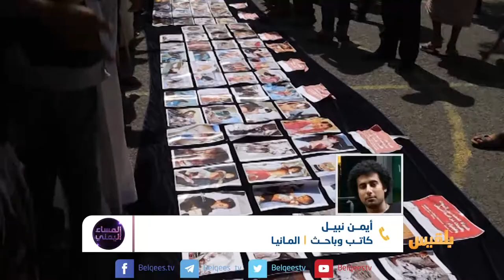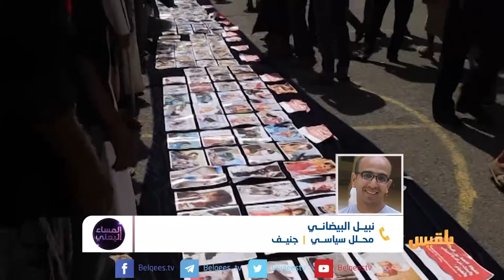المساء اليمني | الإصلاح في ذكرى تأسيسه.. التجربة وتقييم المسار | تقديم آسيا ثابت